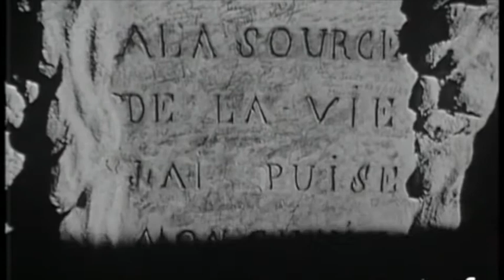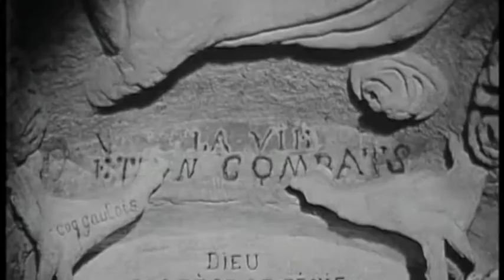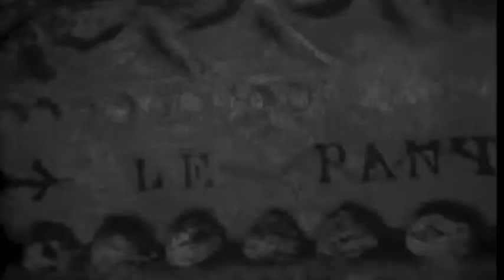Facteur Cheval. The first film ever done about the Palais Ideal du Facteur Cheval